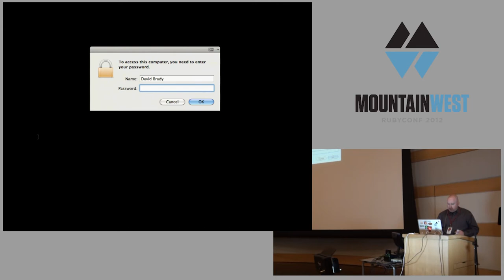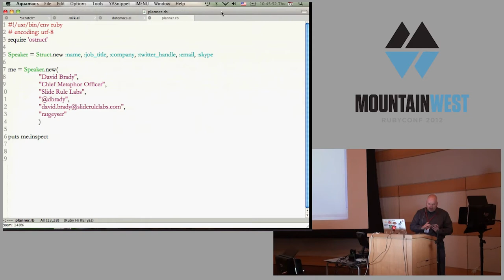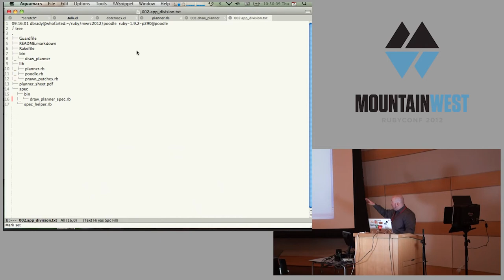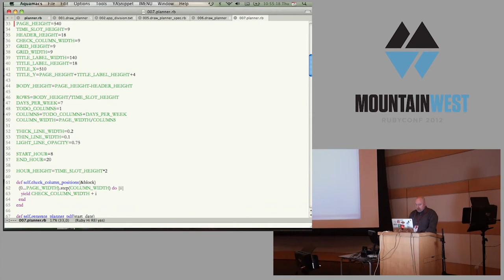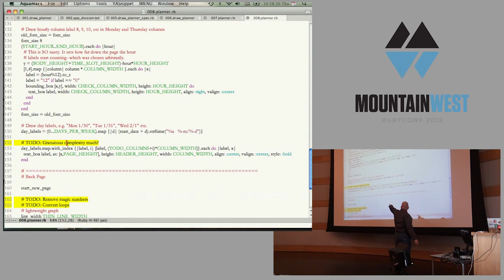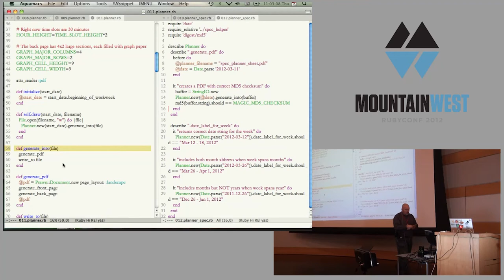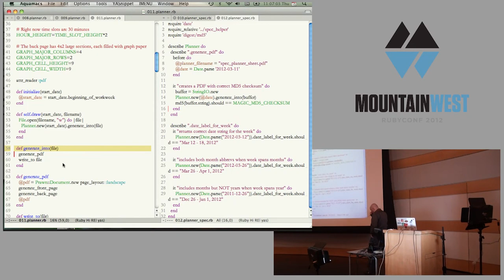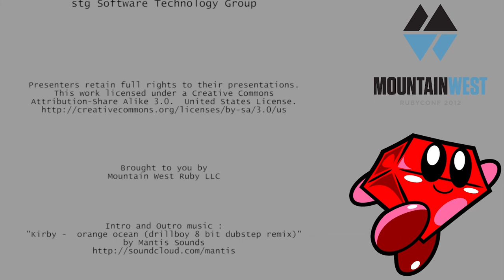What's Wrong With Ruby's Object Model (And Why That's a Good Thing) by David Brady